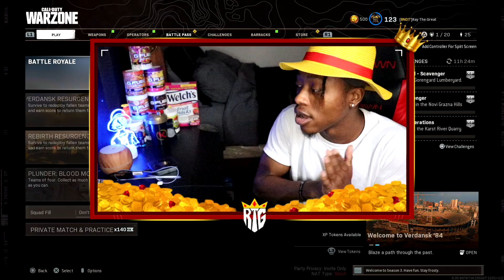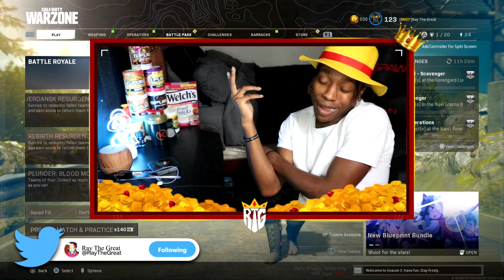The GRAU 5.56 in Season 3 Warzone is incredible... (Modern Warfare Warzone)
Check out the Twitch for streams!

WATCH THEM ADS BOY I NEED TO EAT

0:00 INTRO
2:00 GRAU WARZONE GAMEPLAY
28:10 GRAU CLASS SETUP